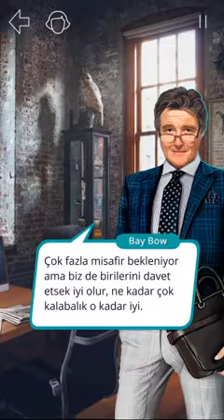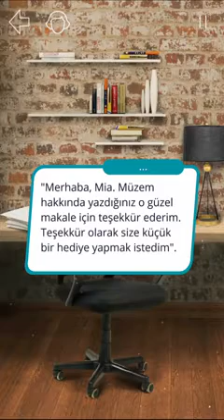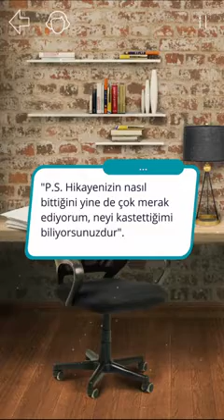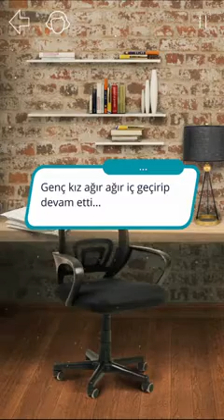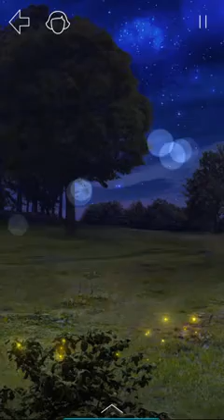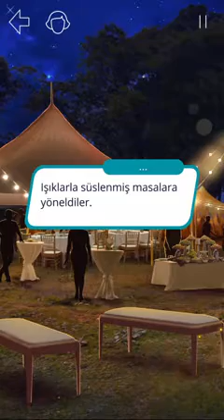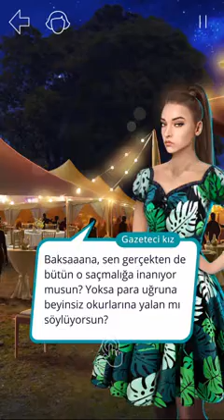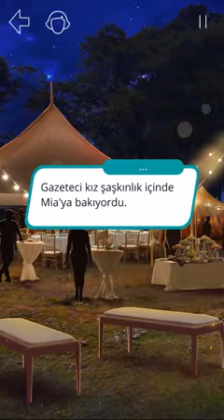Senaryolu oyun VAMPİR 37